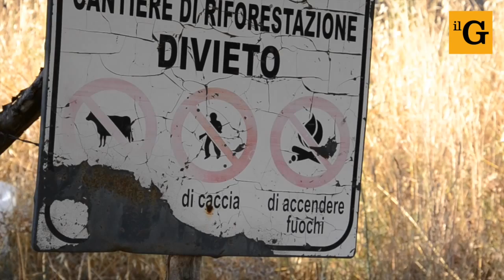SULLE TRACCE DEI PIROMANI - di Antonio Borrelli (da "il Giornale")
SULLE TRACCE DEI PIROMANI
Video reportage realizzato nel luglio 2015 da Antonio Borrelli e pubblicato nello Speciale del 15 agosto su ilgiornale.it